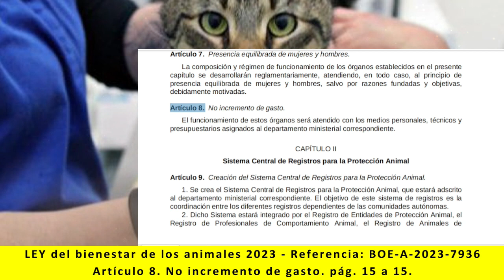Ley bienestar de los animales - Artículo 8. No incremento de gasto. pág. 15 a 15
Lectura de:
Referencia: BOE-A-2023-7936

TÍTULO I
CAPÍTULO I
- Artículo 8. No incremento de gasto. pág. 15 a 15